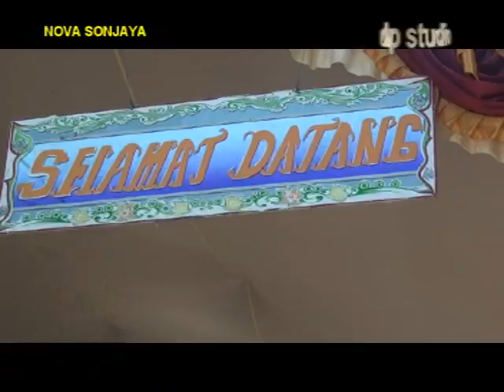Secangki Kopi Singa dangdut NOVA SONJAYA